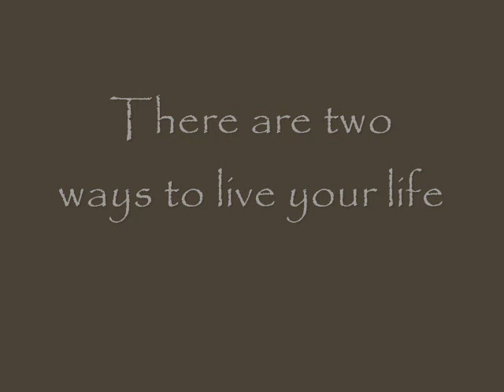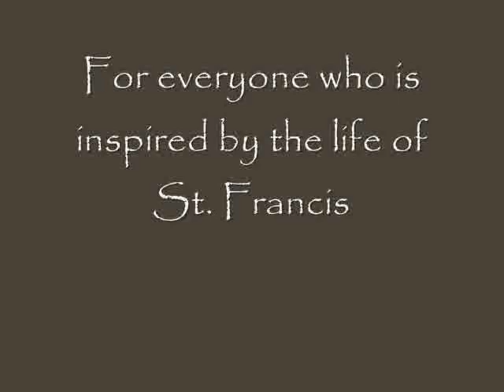St Francis-Brother Sun and Sister Moon